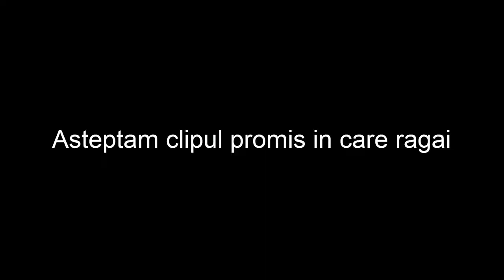MOMENTUL IN CARE CODRIN A FACUT MILIONUL DE ABONATI